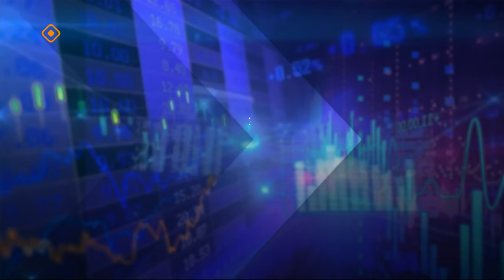«Эйгэ»: Нолуок эйгэтигэр сокуону кэһии (15.01.24)